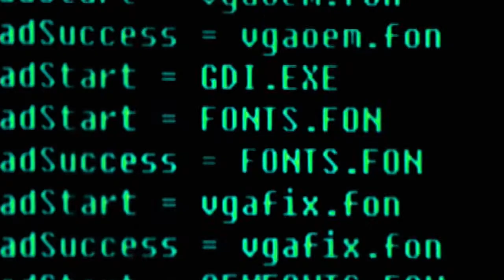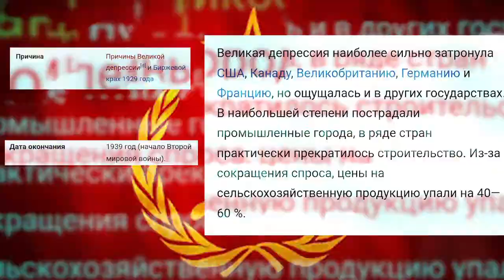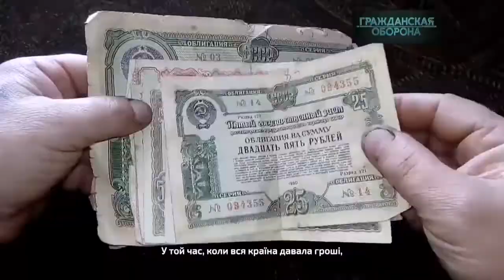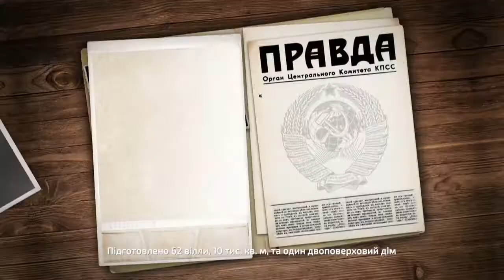Разбор украинской фашисткой пропаганды